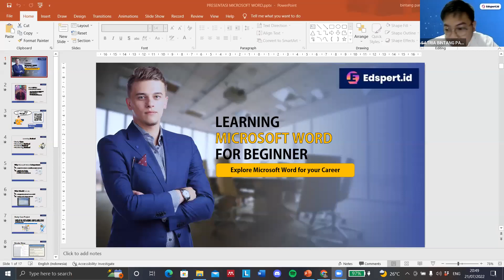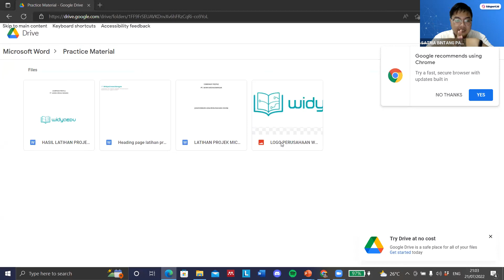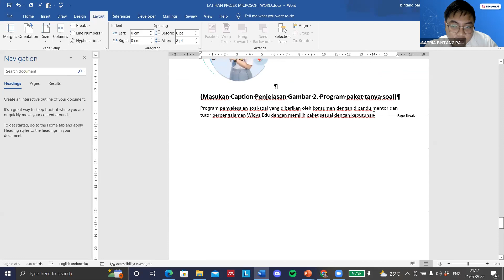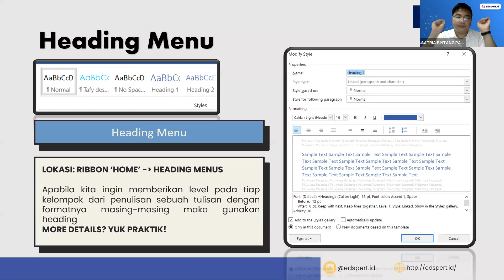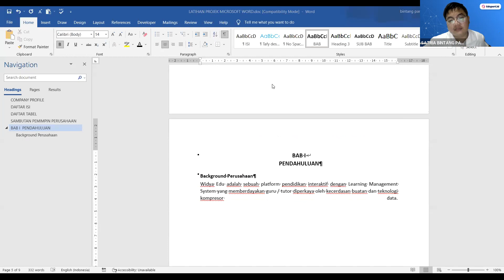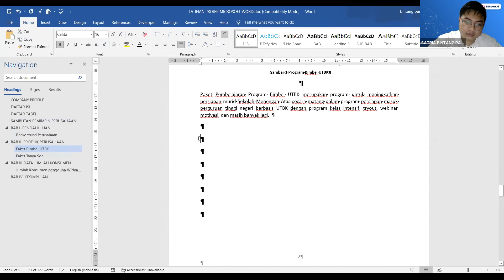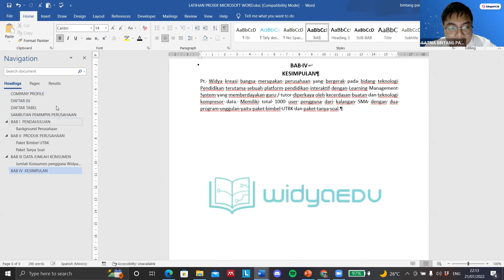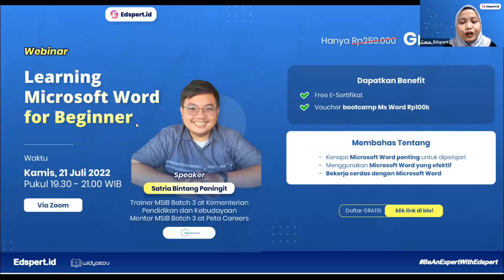Webinar Ms. Word | Learning Microsoft Work for Begineer